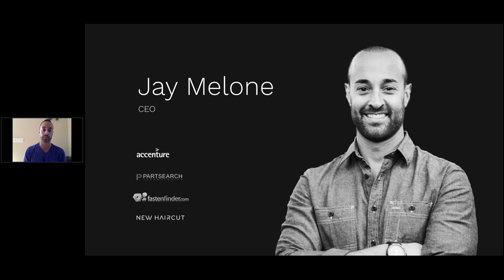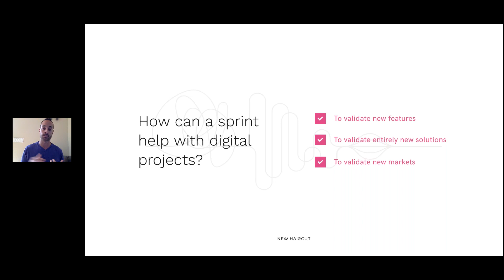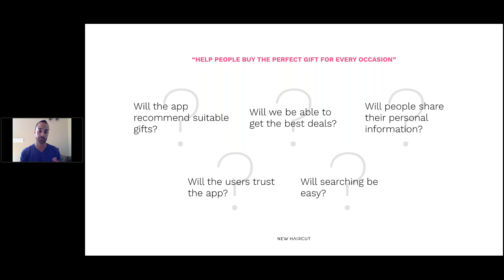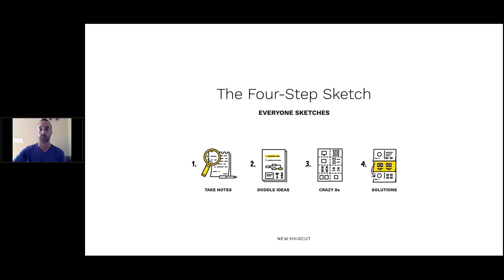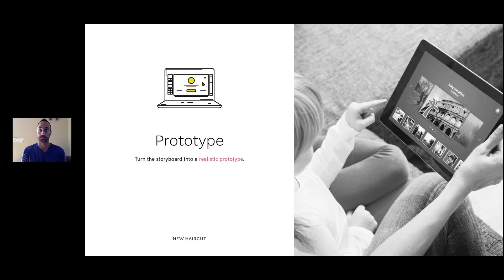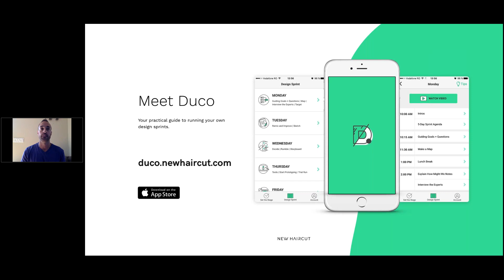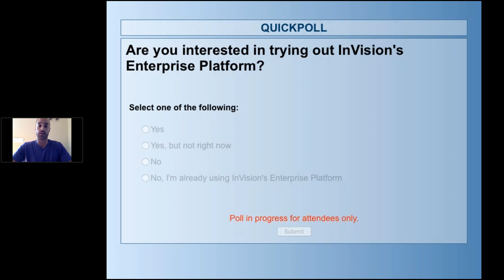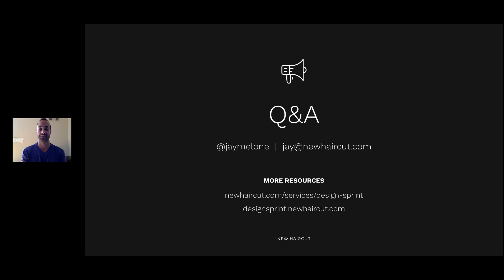Preparing for Your First Design Sprint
It used to take companies weeks to brainstorm, write specs, publish RFPs, and get started on projects. With a design sprint, it’s possible to accomplish all that—plus sketching, prototyping, and validating big ideas—in just 5 days.

In this DesignTalk with Jay Melone of New Haircut you'll learn how to run your own design sprint.